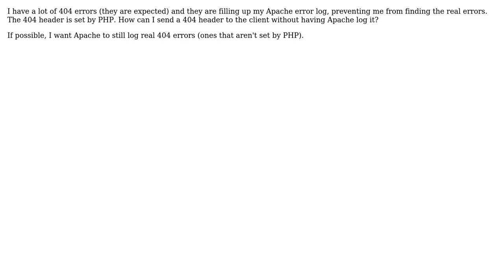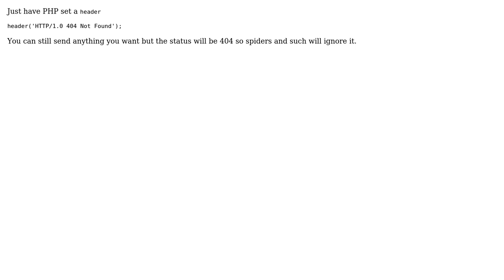PHP: Return 404 header, but don't log in Apache's error log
With thanks & praise to God, and with thanks to the many people who have made this project possible! | Content (except music & images) licensed under CC BY-SA | Music | Images & others | With thanks to user Machavity user Leo Jiang and the Stack Exchange Network Trademarks are property of their respective owners. You are responsible for your own actions.